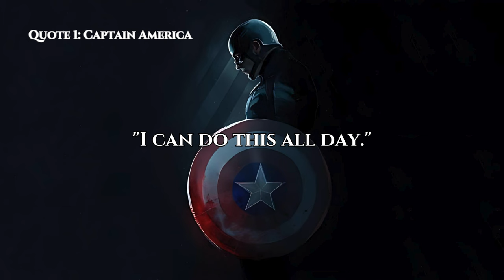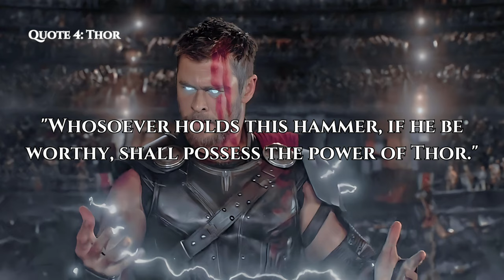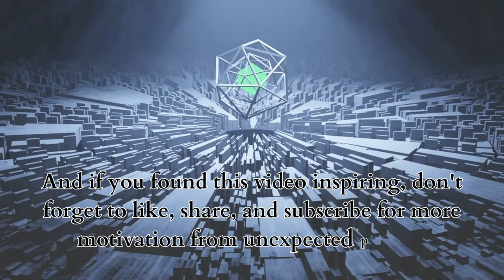Marvel's Secrets to Unleash Your Inner Hero 🌟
Unleash your inner hero as we delve into the wisdom of Marvel's greatest champions! 🌟 In this inspiring content, we explore five powerful quotes from the Marvel Universe, each a guiding light on your journey to resilience, self-discovery, and triumph. Discover how Captain America's unwavering spirit teaches you resilience, while Iron Man's self-awareness inspires you to embrace your unique strengths. Black Widow's endurance through pain transforms challenges into growth, and Thor's lesson in worthiness empowers you to wield your true potential. Finally, Spider-Man reminds you of the balance between power and responsibility.

This video transcends mere entertainment, offering educational insights that blend science, art, and magic with the core values of wisdom and motivation. Think it, Quote it, Share it — Your daily dose of wisdom and wit! Remember, you're the hero of your own story!

CHAPTERS:
00:00 - Level Up Your Life with 5 Motivational Quotes from Marvel Heroes
00:01 - Intro
00:24 - Captain America Quotes
00:49 - Iron Man Quotes
01:12 - Black Widow Quotes
01:35 - Thor Quotes
01:56 - Spider-Man Quotes
02:16 - Which Quote Resonated Most with You
02:19 - If You Found This Video Inspiring, Like, Share, and Subscribe
02:30 - We’re All Heroes in Our Own Stories